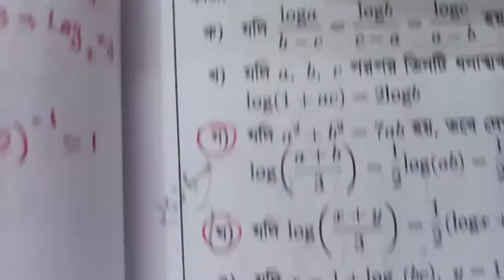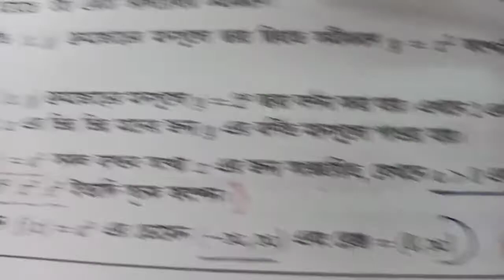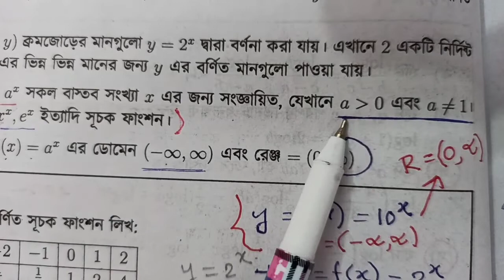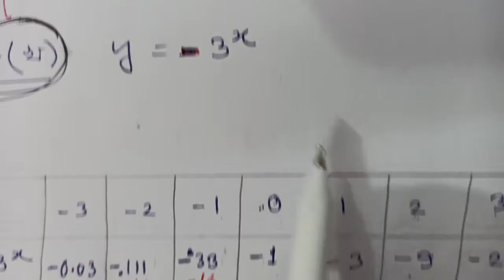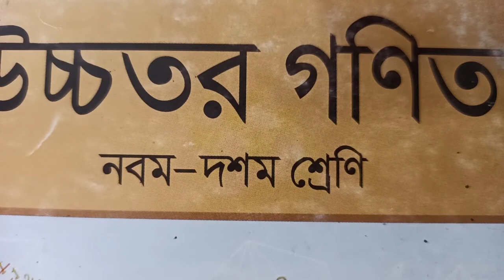সূচক এর Basic আলোচনা ও ডোমেইন&রেঞ্জ নির্ণয়।উচ্চতর গণিত।অধ্যায়ঃ৯ম।SSC-2021 Towhid Sir